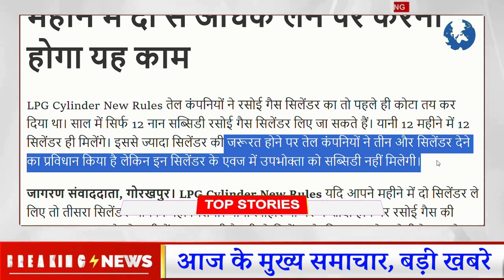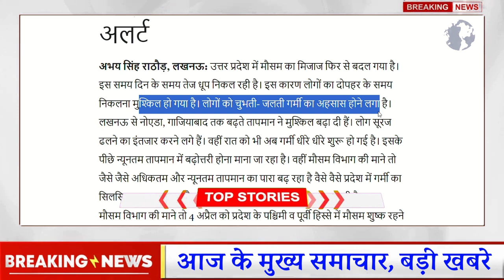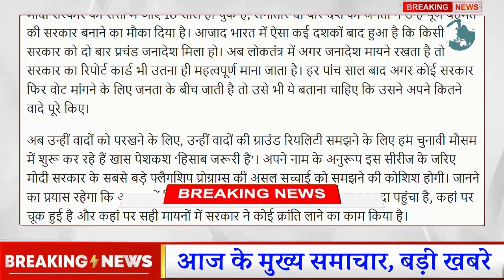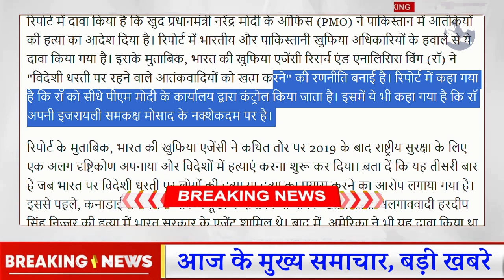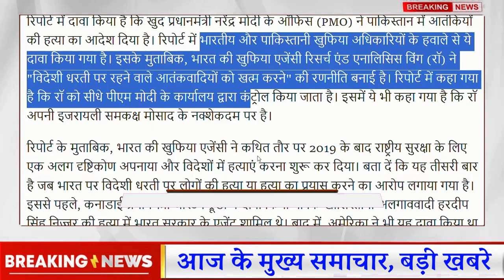आज 05 अप्रैल 2024: उतरप्रदेश के मुख्य समाचार 50 बड़ी खबरे || CM Yogi,LPG Gas,Tesla,Kisan Sammn Nidhi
आज 05 अप्रैल 2024: उतरप्रदेश के मुख्य समाचार 50 बड़ी खबरे || CM Yogi,LPG Gas,Tesla,ITR,UP Weather,Kisan Sammn Nidhi

LPG Cylinder: पेट्रोलियम कंपनियों ने तय किया सिलेंडर का कोटा, अब एक महीने में दो से अधिक लेने पर करना होगा यह काम

Private School Fee Hike 2024 : पांच साल में 12 हजार बढ़ गई एलकेजी की सालाना फीस, पैरेंट्स परेशान

Tesla in India: ...तो जल्‍द भारतीय सड़कों पर दौड़ती दिखेंगी टेस्‍ला की कारें, इस देश में भारत के लिए हो रहा उत्‍पादन

यूपी के आठ हजार किसानों को बड़ा झटका, खाते में नहीं आएगी किसान सम्मान निधि की 17वीं किस्त

UP सीएम योगी आदित्यनाथ 8 अप्रैल को हल्द्वानी में भरेंगे चुनावी हुंकर, राहुल गांधी की रैली टली

चुभती जलती गर्मी का आया मौसम, यूपी के अधिकांश इलाकों में पारा हाई, बारिश को भी लेकर आया अलर्ट

राम मंदिर में अब तक डेढ़ करोड़ भक्त कर चुके हैं रामलला के दर्शन, विदेशी भक्तों की संख्या जान हो जाएंगे हैरान!

हिसाब जरूरी है: 100 स्मार्ट सिटी बनाने का मिशन कितना पूरा कितना अधूरा

UP Weather: यूपी में खूब सताएगी गर्मी और लू, योगी सरकार ने की निबटने की तैयारी

Income Tax Returns: ITR फाइल करने वालों के लिए बड़ी खबर, 1 अप्रैल से ई-फाइलिंग शुरू
पुलवामा हमले के बाद चुन-चुनकर मार रहा भारत, मोसाद के नक्शे कदम पर रॉ; ब्रिटिश अखबार का दावा
हिमाचल में भूकंप के तेज झटके, पंजाब-हरियाणा की भी डोलने लगी धरती; कितनी रही तीव्रता?

हेमामालिनी के पास सात कारें, कई जगह प्रॉपर्टी, ज्वैलरी की भी शौकीन, जानिए कुल कितनी है संपत्ति, पति धर्मेन्द्र के पास है ज्यादा नकदी

ऊर्जा विभाग ने प्रदेश के सभी क्षेत्रों में 24 घंटे निर्बाध बिजली आपूर्ति किए जाने का दावा किया है। एसएलडीसी द्वारा जारी आंकड़ों का हवाला देते हुए कहा गया है कि अप्रैल में ग्रामीण, नगर पंचायत.

तस्करों की फरारी में बड़ा एक्शन, लखनऊ एयरपोर्ट पर तैनात सुपरिटेंडेंट समेत कस्टम विभाग की पूरी टीम निलंबित